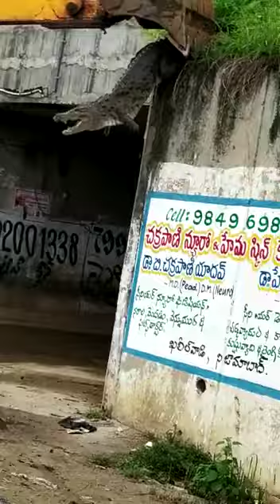Crocodile on flyover bridge... in Andhra Pradesh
Crocodile found on main road flyover bridge